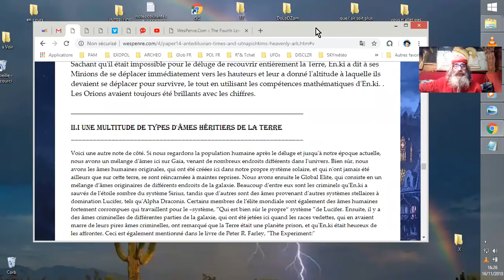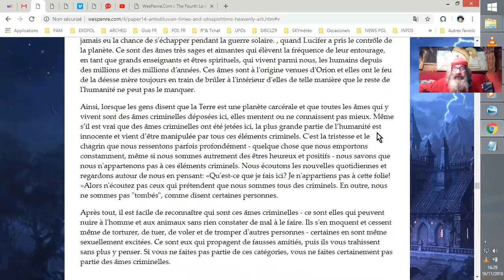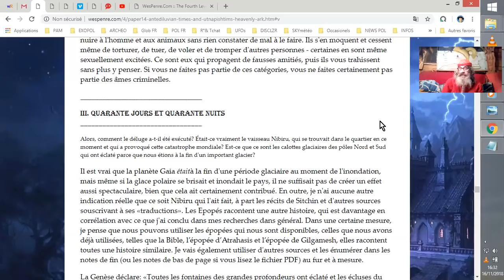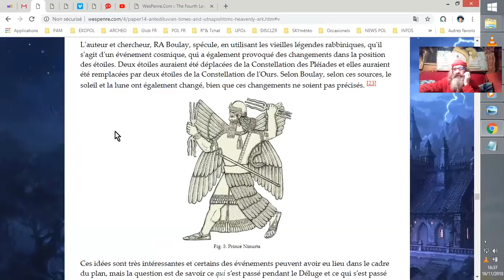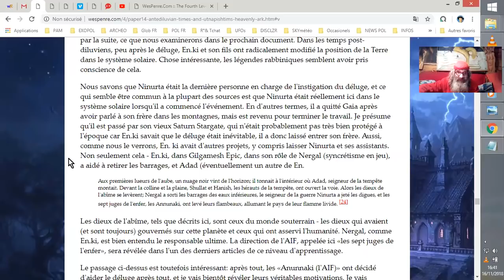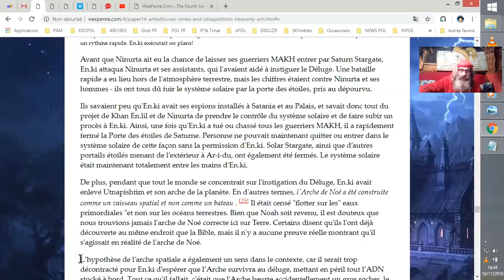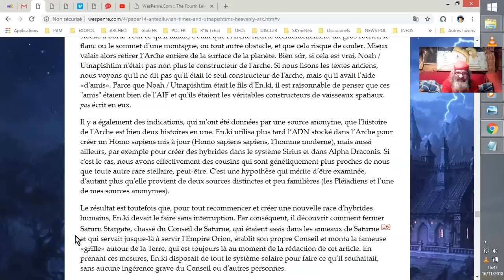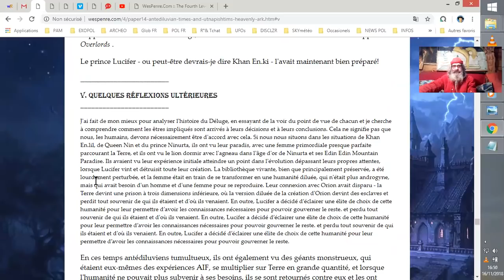4° WPP 14#3 : AUTOUR DE LA DÉCISION DU DELUGE Noé -Utnapishtim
vidéo 3  DU 4° WPP14
Wes Penre a déchiffré et défriché les remous du DÉLUGE ! ^^
Voyons voir le making of du Déluge, il y a environ 12 000 ans de celà. ^^ ;-) Les enjeux, les raisons, les esquives, les gagnants, les perdants, l'ordre cosmique, ceux d'Orion, ceux de Sirius...
Utnapishtim-Noé...